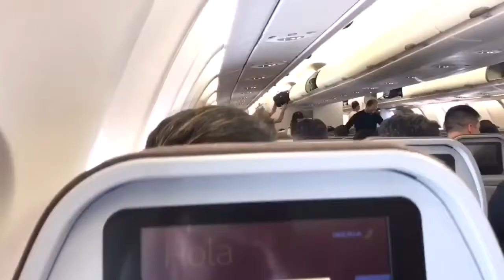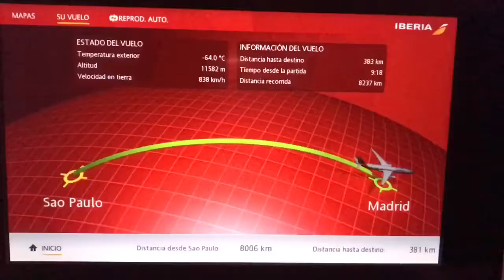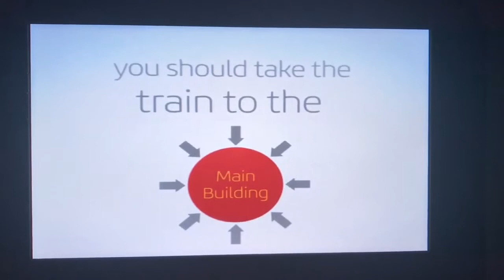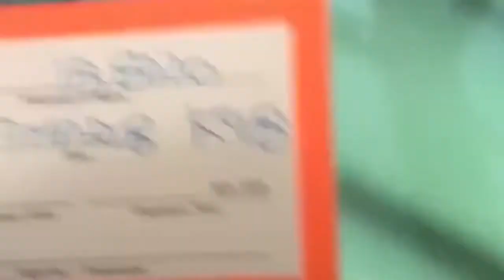✈️ VIAJE SEM LIMITES | De São Paulo a Madri | Bye 🇧🇷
Olá pessoal,

Fiz esse vídeo mostrando um pouco da realidade para quem tem o sonho de sair pra explorar esse mundo.

Viajar é muito bom, conhecer lugar e pessoas melhor ainda, mas uma das consequências dessa decisão que tomamos, é deixar as pessoas mais especiais da sua vida para trás.

O canal sofrerá algumas mudanças positivas e espero compartilhar mais essa vida de viagem e mostrar como você pode VIAJAR MAIS.

Você que quer ter uma experiência no exterior, morar ou estudar fora; trabalhar e viajar ao mesmo tempo FIQUEM LIGADOS NO CANAL e já ativem as NOTIFICAÇÕES :)

Não existe um padrão certo para viajar. Seja feliz fazendo o que você gosta.

Embarquem comigo e vamos Viajar Sem Limites.

Deixem seus comentários, dúvidas, curiosidades aqui nos comentários 😍

Bora compartilhar e chamar os amigos Sem Limites pra viajar com você 🙌🏽